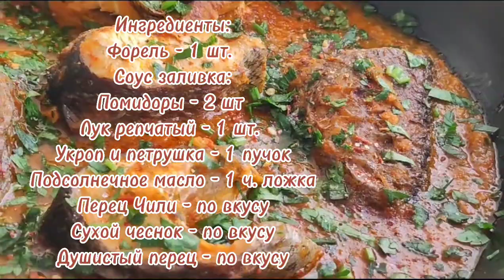Вы точно так готовили ФОРЕЛЬ! А если нет, тогда попробуйте!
Ингредиенты:

Форель - 1 шт.
Соус заливка:
Укроп и петрушка - 1 пучок
Подсолнечное масло - 1 ч. ложка
Перец Чили - по вкусу
Сухой чеснок - по вкусу
Душистый перец - по вкусу
Приятного аппетита!!!